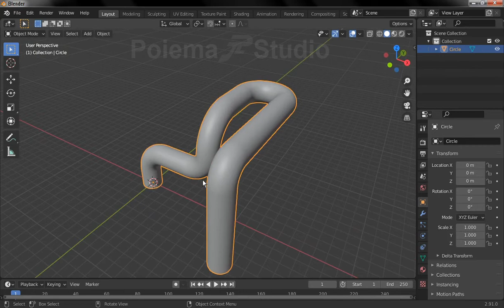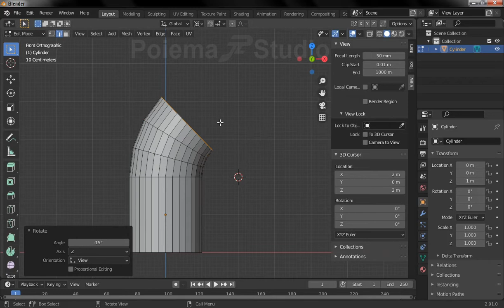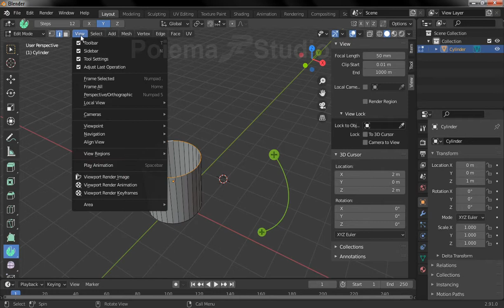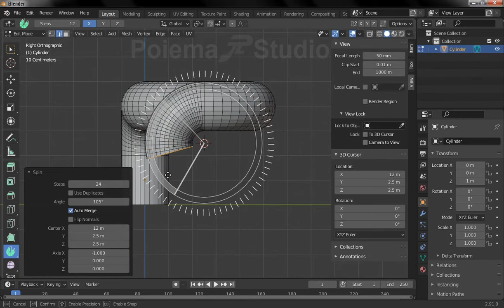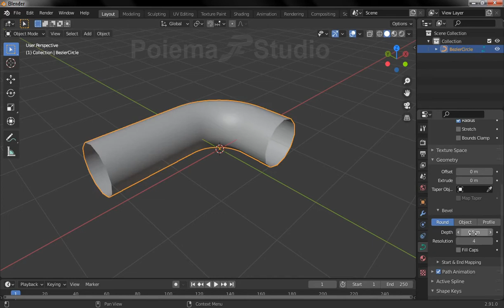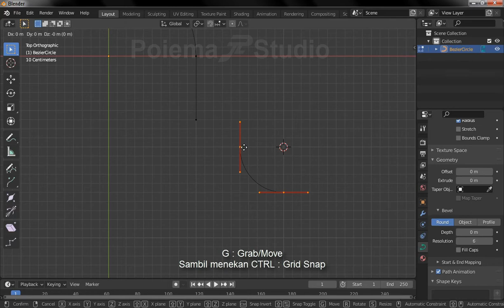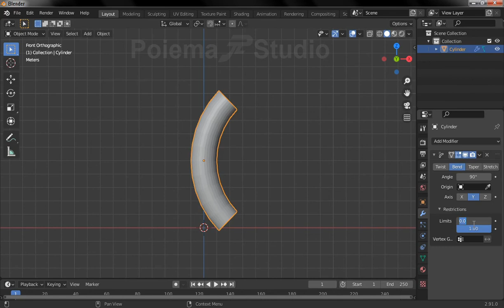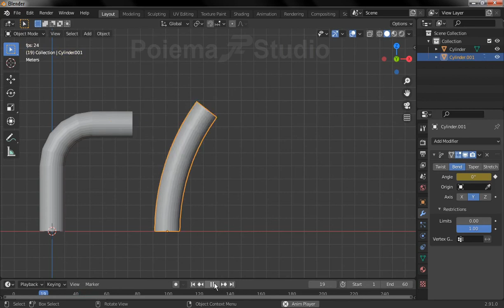Membuat Model Sudut Melengkung di Blender 3D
In this short tutorial we learn 4 ways to make a Perfect Round Corner in Blender 3D. The tutorial was made in Blender 3D version 2.91 but the methode could be done in almost all version of Blender 3D.
The methode could be mimics also in another 3D Modelling package.

0:00:00 Intro
0:00:46 1st Methode : Extrude and Rotate
0:07:38 2nd Methode : Spin Tools
0:17:06 3rd Methode : Curve
0:29:04 4th Methode : Bend Modifier
0:37:26 Ending

Music in this video was created using Ecrett AI Based Music Generator system, so its original my own creation